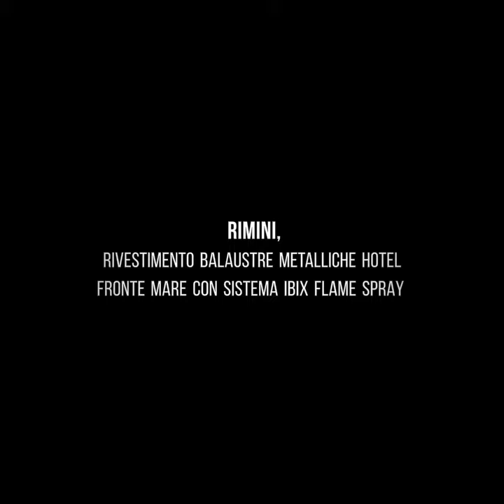Rivestimento Termoplastico Ringhiere Metalliche con sistema FLAME SPRAY / FLOCK SPRAY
Proteggere i substrati metallici dalla corrosione in ambienti marittimi e costieri può risultare difficile, ma non con i Sistemi per il Rivestimento IBIX, che permettono di realizzare finiture a lunga durata che non subiscono nemmeno le più difficili condizioni climatiche.
🔥Eccellente resistenza a raggi uv, nebbia salina e sbalzi termici
🔥Straordinaria stabilità del colore
🔥Minor tasso di crescita di muschi, licheni e sporco in generale
🔥Riduzione dei costi di manutenzione
🔥Totale impermeabilizzazione del supporto da liquidi e vapori
🔥Facile e sempre possibile da riparare
IBIX ATLANTIS è l'unica unità di verniciatura portatile a doppia funzione, a fiamma ed elettrostatica, che consente di rivestire anche i manufatti più complessi con maggiore precisione e senza spreco di materiale.